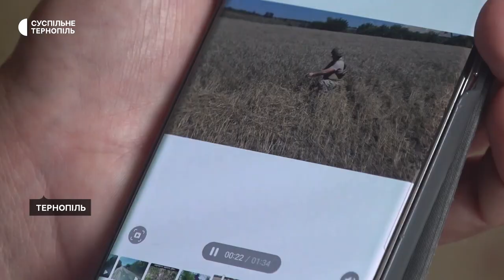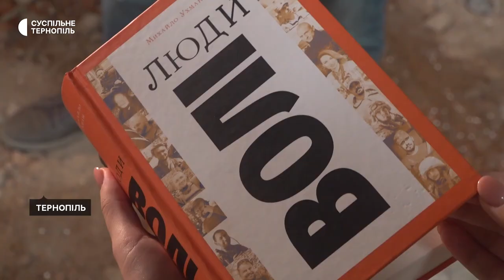Воєнний журналіст і режисер – про роботу на передовій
Поїхав на війну як журналіст і зрозумів, що треба брати в руки автомат. Доброволець, воєнний журналіст і режисер Михайло Ухман розповів про свою роботу на передовій, допомогу військовим і плани щодо фільмів.